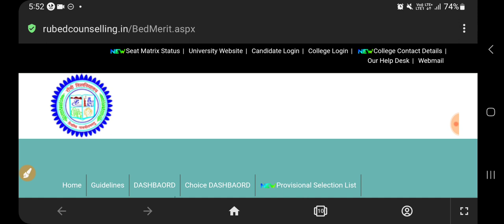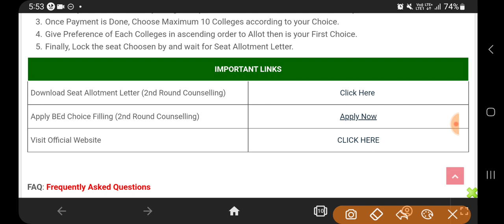Jharkhand BEd 2nd Round Counselling Seat Allotment Letter Released||BEd Seats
इस वीडियो में,  हमने यह बताया है कि Jharkhand B.Ed 2nd Round Counselling कब होगा?

Jharkhand BEd 2nd Round Counselling Apply Started| B.Ed 2nd Counselling Apply Kaise Karen |BEd Seats
Jharkhand BEd 2nd Round Counselling Kab Hoga | B.Ed 2nd Counselling Apply Kaise Karen | BEd Seats

Your Queries-
1.Jharkhand Bed 2nd Round of counselling Kab Hoga?
2. who will got pure Government College during first round of counselling Jharkhand b.Ed ?
3. झारखंड b.ed काउंसलिंग गवर्नमेंट कॉलेज मिलेगा
4. Jharkhand Bed Seat Matrix Kab Aayegaa
5. Jharkhand bed second round of counselling seat Matrix kab aaega

Live Chat with us Through
(1) Join us on Telegram👇👇